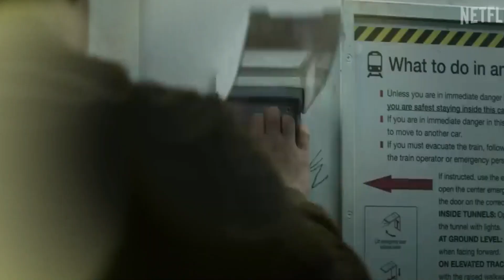The Night Agent Season 3 Release Date | Trailer | Cast | Expectation | Ending Explained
Want to read this article: Want to read this

ˍˍˍˍˍˍˍˍˍˍˍˍˍˍˍˍˍˍˍˍˍˍˍˍˍˍˍˍˍˍˍˍˍˍˍˍˍˍˍˍˍˍˍˍˍˍˍˍˍˍˍˍˍˍˍˍˍˍˍˍˍˍˍˍˍˍˍˍˍˍˍˍˍˍˍˍˍˍˍˍˍˍˍˍˍˍˍˍˍˍˍˍˍˍˍˍˍ

ˍˍˍˍˍˍˍˍˍˍˍˍˍˍˍˍˍˍˍˍˍˍˍˍˍˍˍˍˍˍˍˍˍˍˍˍˍˍˍˍˍˍˍˍˍˍˍˍˍˍˍˍˍˍˍˍˍˍˍˍˍˍˍ